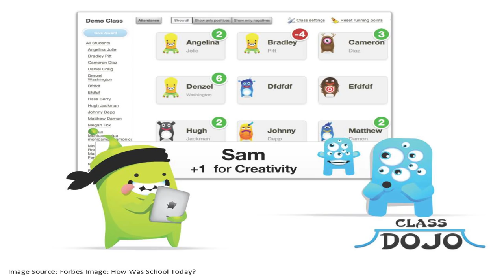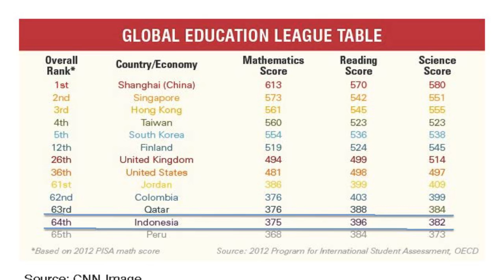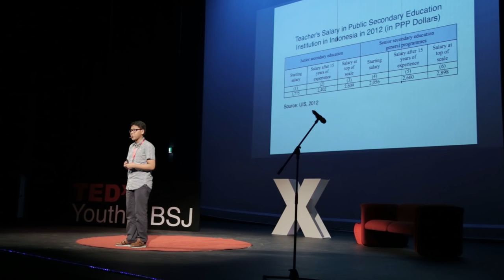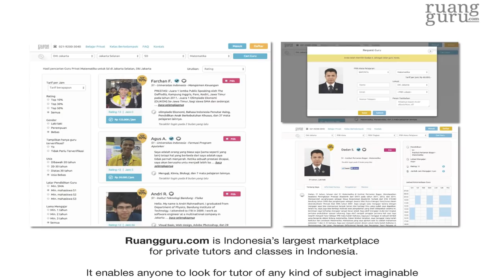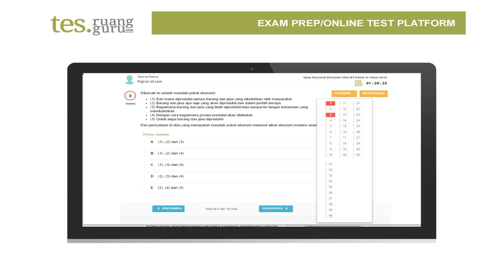TEDxYouth @BSJ - Iman Usman | Reimagining The Way People Access Education With Technology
British School Jakarta hosted TEDxYouth event on the 28th of August 2015. Iman Usman spoke about how technology enables better access to quality education, specifically focusing on his experience of co-founding and leading Indonesia's largest online marketplace for private tutors and test-prep, Ruangguru.com